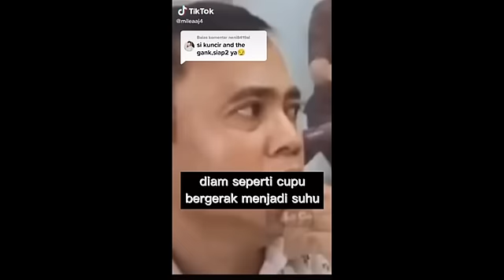EMOSI H FAISAL KE TIARA MARLEEN MELUAP‼️TIKTOKERS INI KASIH PERINGATAN,selebgram,artis,vanessaangel